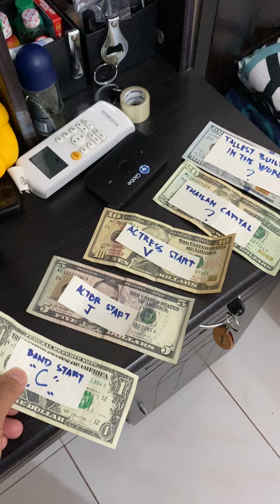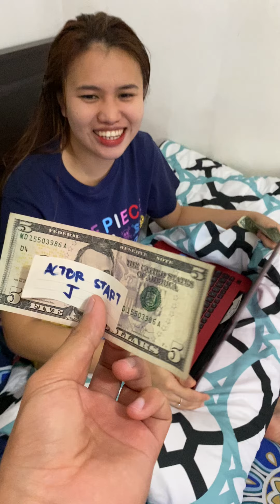Isang TANONG, Isang DOLYAR